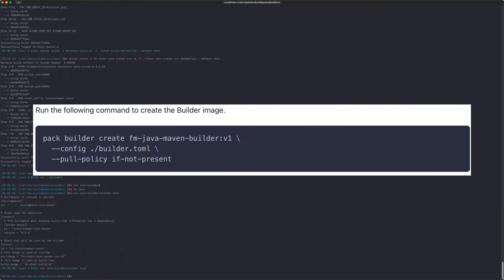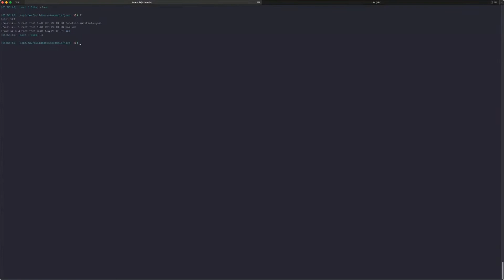[Demo] Using Buildpacks in Function Mesh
Learn how to use Cloud Native Buildpacks in Function Mesh. See this post to learn more.